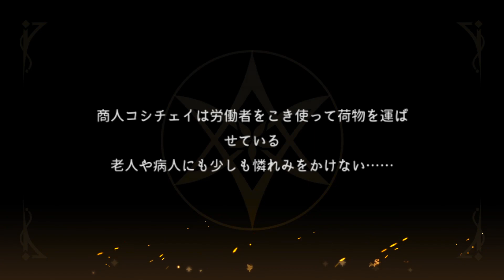Sky Heroes MMORPG 🎁5X Gift code🔥| Gameplay Android / APK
Categories: Role Playing
Size: 680MB
Battle Control: Auto | Manual
Languages: Japanese
Internet: Online
Platform: Android

🎁Gift Codes:
1. sky0000
2. sky0002
3. sky0001
4. sky0007
5. sky0003

Thanks.